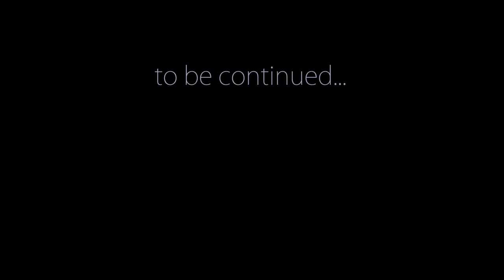Gym Workout Motivation Teaser Men & Women New Fitness Channel